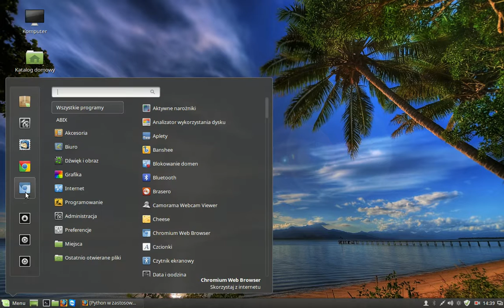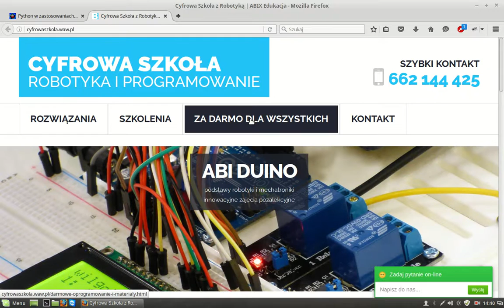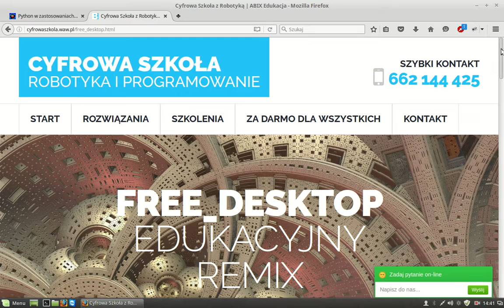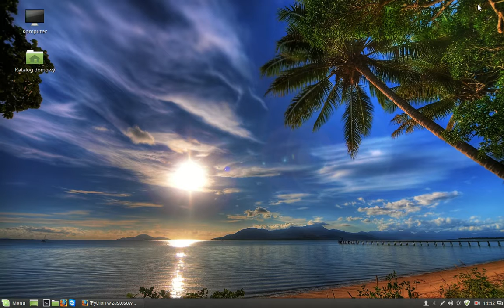Python w edukacji - START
Pierwszy z serii Webcastów dotyczących Python'a w edukacji. Mam nadzieję, że będzie inspiracją.